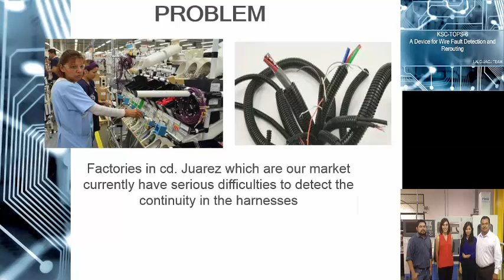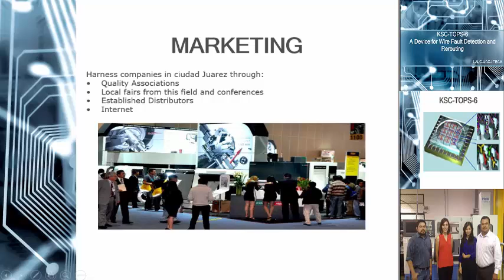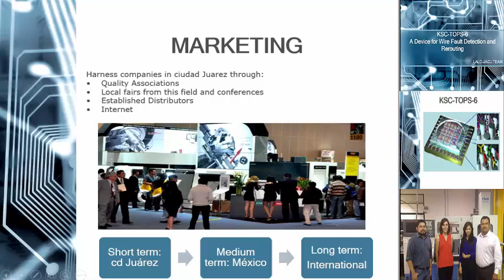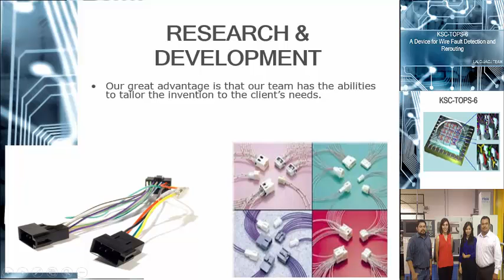Invention 1: Wire fault detection - LALC-UACJ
KSC TOPS 6

Mexico is the second electrical harness exporter in the world and the first to the United States of America; it exports 11,000 millions of dollars every year while China exports 22,000 millions of dollars.
According to our research done through the direction of the IMPI (Municipal Institute of Planning and Research) and the civil association INDEX (National Council of the Maquila and manufacturing Industry of exporting) there are 410 companies in Juarez city from which 186 manufacture harnesses or cables, at the same time we found that 85% of them have a problem on conductivity in their cables, which is detected at the end of the production process due to the fact that currently it does not exist a tool that addresses this problem.
Thanks to the KSC TOPS 6 patent provided by NASA, it will be possible to reduce:
• Inspection time
• Labor cost
• Waste of material
• Rework
• Client complaints
This will obviously be achieved by using the means and adequate tools that assure the success of the use of the patent.
We are looking to perform a market research through the INEGI (National Institute of Statistics), SE (Secretary of Economy) and INDEX, a technical study using the Open Project software, Grant Chart, Brainstorming, as well as the 5W´s and an H method, qualitative by points, and Kaizen 5´S.
In the same way the financial and economic studies will be done through projections, break even points, cash flows and IRR (internal rate of return).
Marketing will be done through a national quality association, fairs and conferences, established distributors, internet and public media.
We are not just looking to start a company, but to guarantee its success and profitability through: customer satisfaction, innovation, labor value, improvement of suppliers, correct use of our resources protecting the environment, controlling our processes, achieve a clean and safe work environment for our staff, good cash flow management, appropriate investments, retribution to society and the commitment with stockholders.
Throughout the implementation of several areas of knowledge from the team and the use of the right tools, it is possible to accomplish this project successfully.